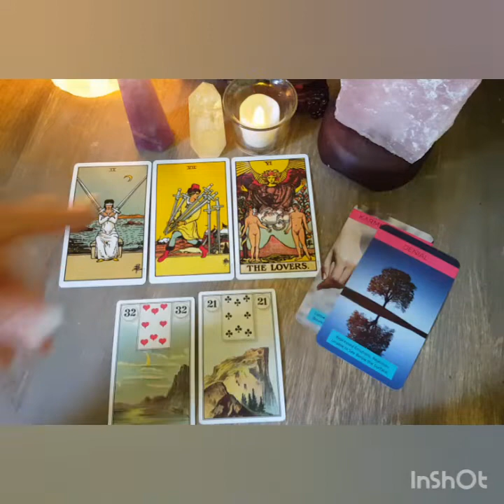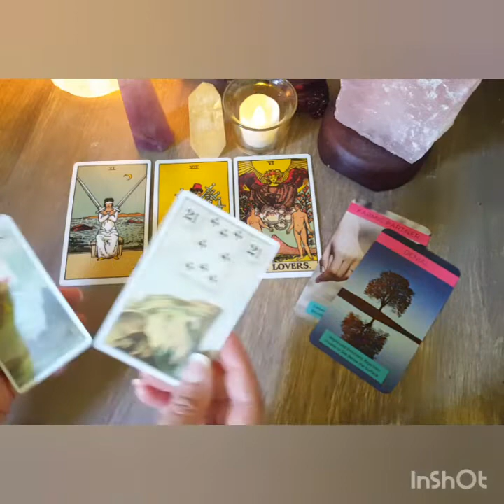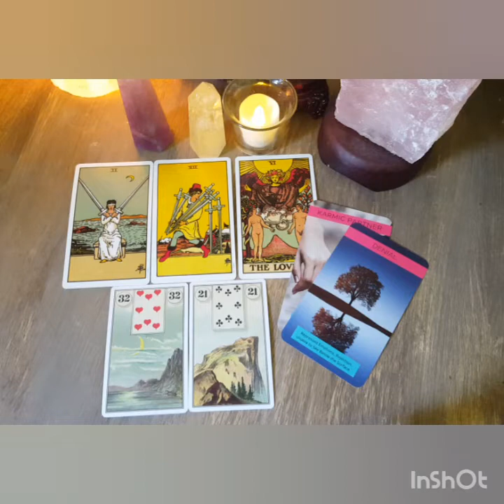💓Taurus♉Is My Ex Coming Back? June 2019